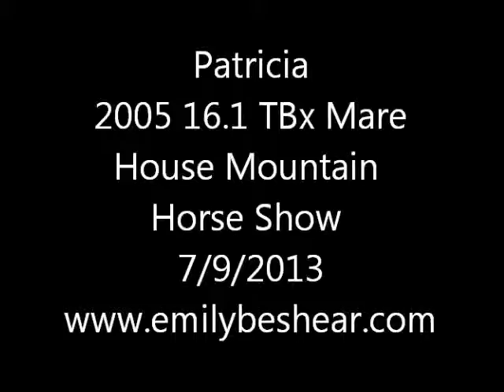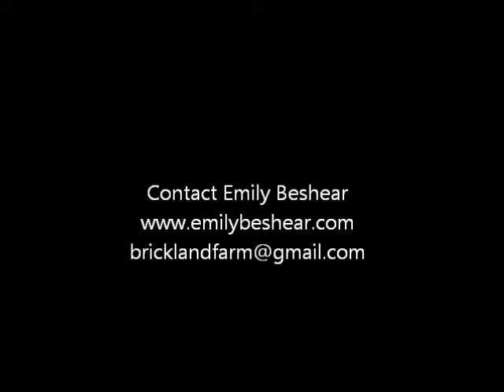Patricia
Hunter prospect for sale. 2013 House Mountain Horse Show July 9, 2013.